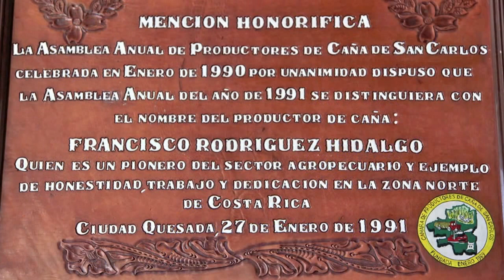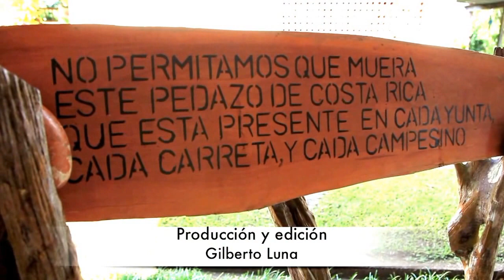Boyeros 2014 dedicado a Fido Rodríguez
Wilfrido "Fido" Rodríguez es el dedicado de la XVIII Entrada de Santos y Desfile de Boyeros por San José, que se llevará a cabo el 30 de noviembre, un el sesteo previo en La Sabana. A sus 82 años vive en Venecia de San Carlos este boyero, agricultor y ecologista.

Produción y Edición: Gilberto Luna,
Municipalidad de San José.